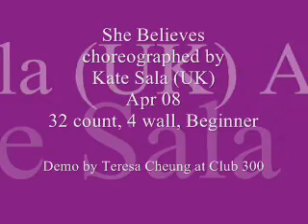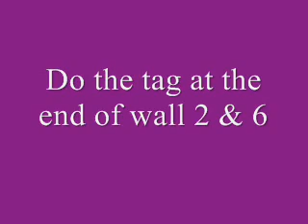She Believes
line dance 32 count 4 wall Beginner, choreographed by Kate Sala (UK) to 'She believes in me' by Kenny Rogers